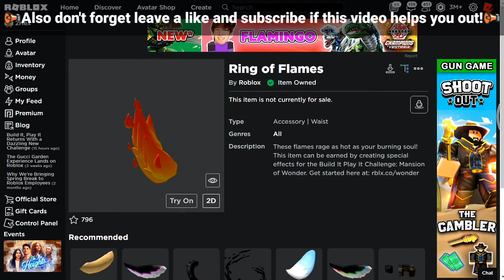[EVENT] Cara Mendapatkan RING OF FLAMES Di MANSION OF WONDER | Roblox